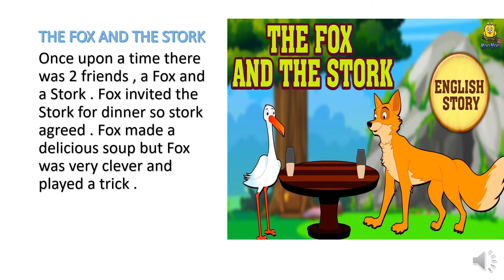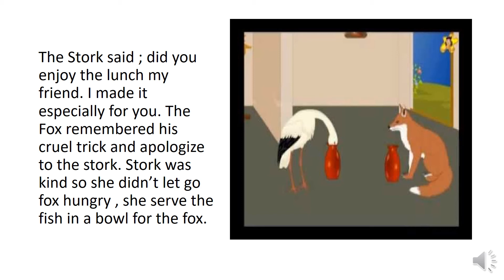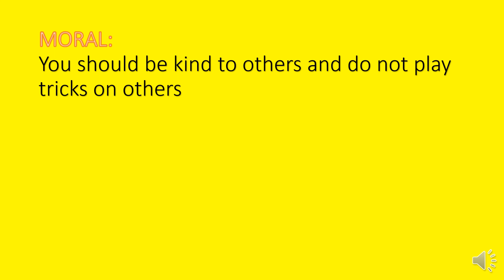THE FOX AND THE STORK, STORY FOR KIDS